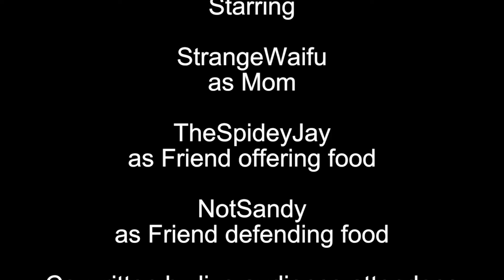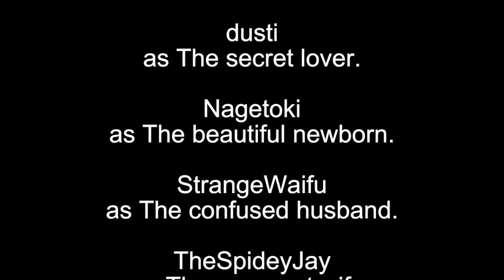This VRChat Game Made Him Pregnant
The longer we act the more stupid we become.
There's plenty more footage if that's what you'd wanna see!

Edited by Void.

0:00 Intro
0:17 Food Battle VRC
9:17 Baby Drama